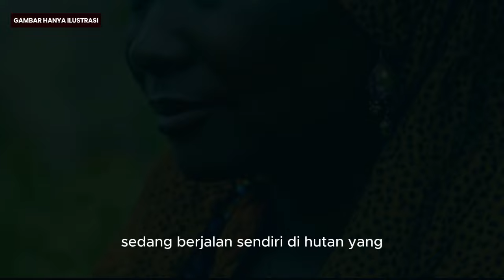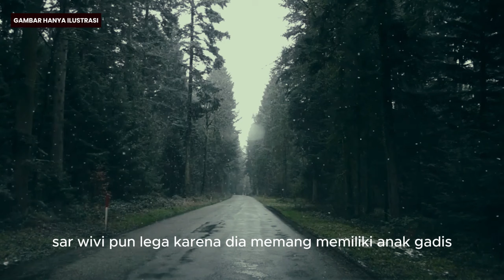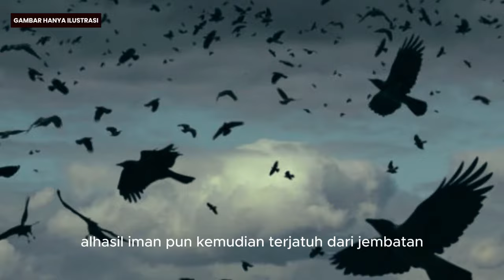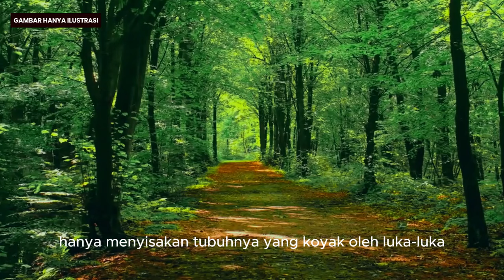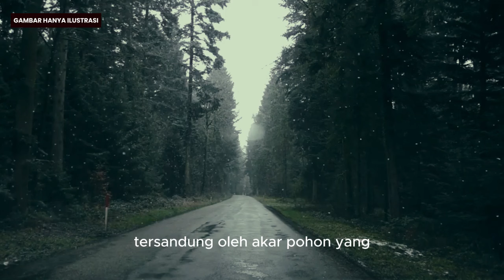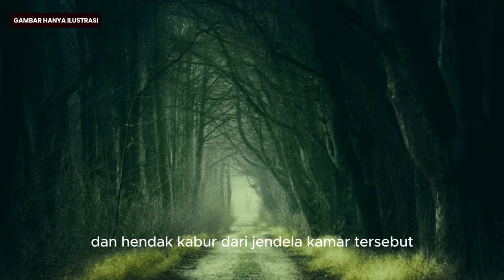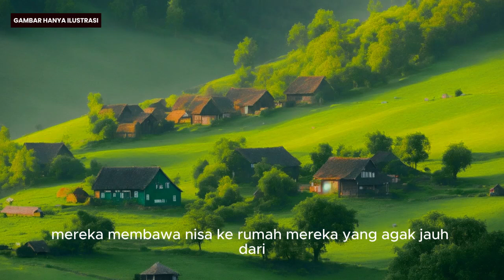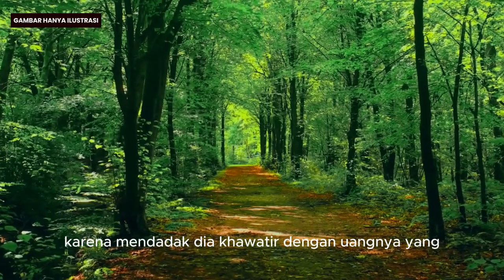KISAH PEDAGANG SATE YANG NEKAT MASUK PASAR GAIB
Tonton terus Channel ini karena kami akan menghadirkan video kisah mencekam,  cerita seram, kisah misteri, horor legenda, dongeng yang beredar di masyarakat.

Cerita hanya hiburan. Penggunaan gambar hanya untuk kepentingan ilustrasi, tidak ada kaitannya sama sekali dengan peristiwa.

Salam Berkisah